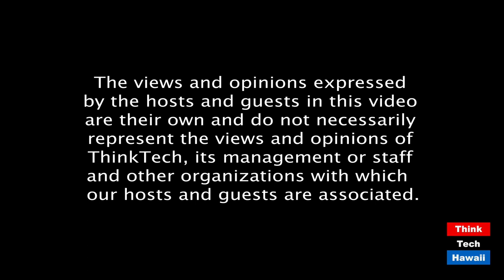Catching up with RevoluSun Six Months into Covid (Hawaii: State Of Clean Energy)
How is it doing after six months of pandemic.  The host for this episode is Jay Fidell.  The guest for this episode is Josh Powell.

Jay Fidell and Josh Powell, CEO of RevoluSun, will discuss the latest deals and doings of RevoluSun, how it has done and what it has learned about the solar industry and the Hawaii market in the time of covid.